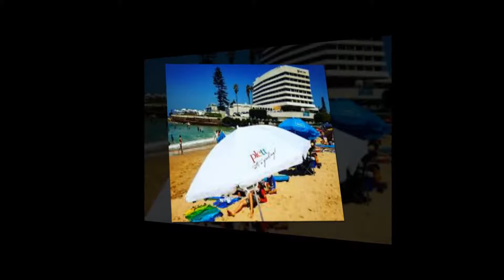Luxury Hotel in Wallington | Comfortable Hotel in Wallington - South London UK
Wallington: 2 properties
Top reasons to visit: convenient public transportation, food, shopping.